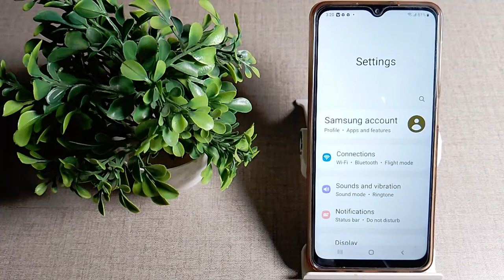how to update wallpaper in samsung galaxy A12 mobile, wallpaper setting